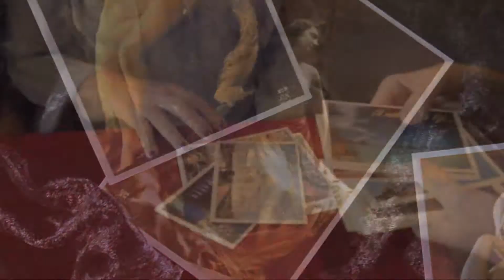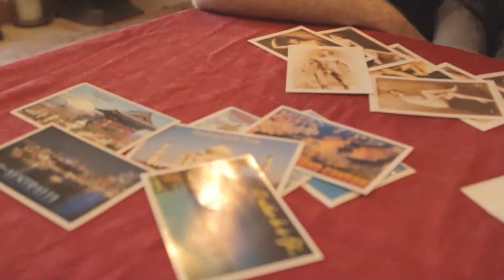FRENCH POSTCARDS BY CHRIS PHILPOTT - DAYTONA MAGIC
Chris Philpott's French Postcards is a wildly entertaining version of Paul Curry's Out of this World.